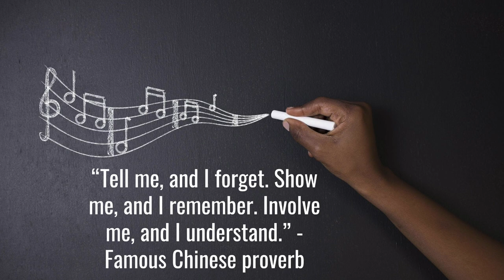Teaching and Learning Music: My Philosophy